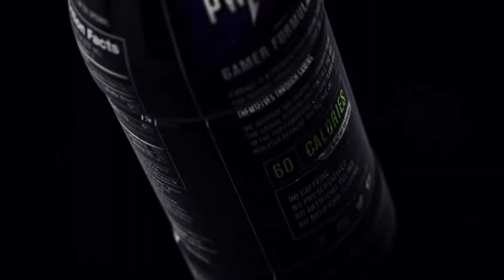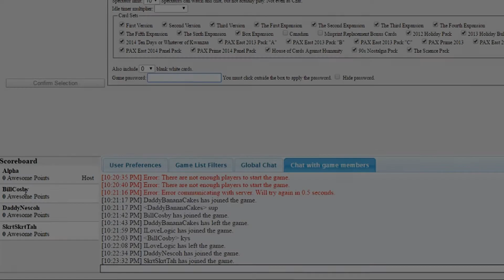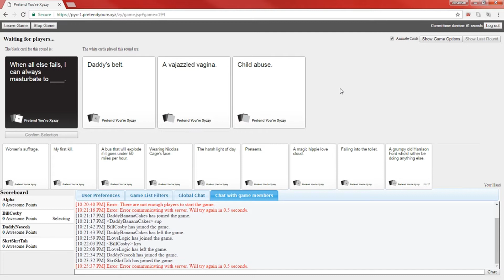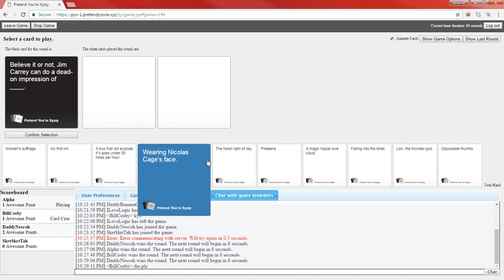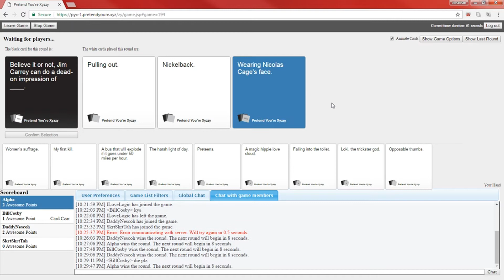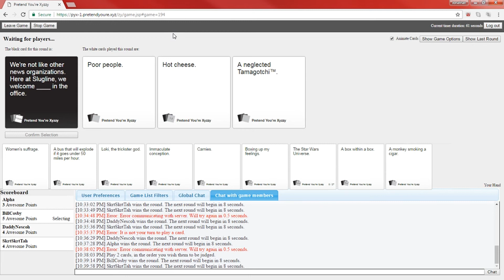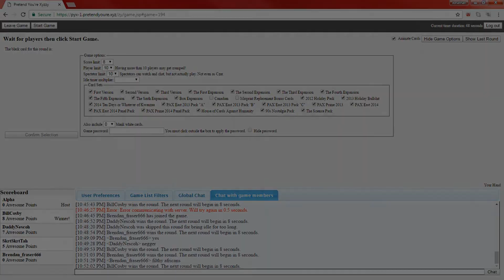CARDS AGAINST HUMANITY FEAT. ABLE UPRISING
daddy nescoh here what up